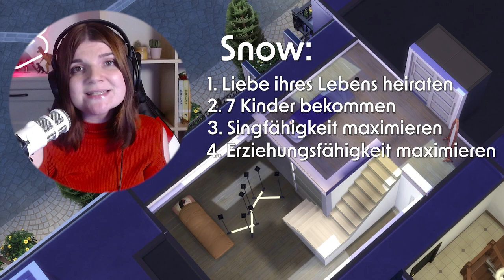Es war einmal... ✨ Das Märchen *beginnt* 💞 - Die Sims 4 Disney Legacy Challenge Part 1 | elienyx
Dies ist der erste Part meiner Disney Legacy Challenge.

00:00 Intro
01:13 Gameplay
07:43 Intro 2
08:59 Gameplay 2